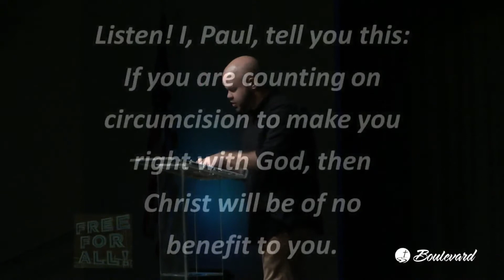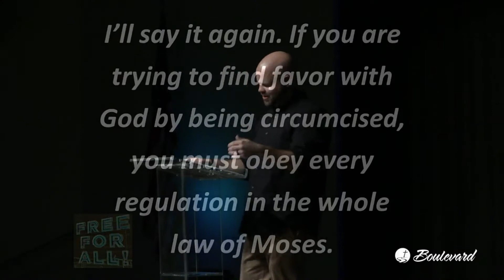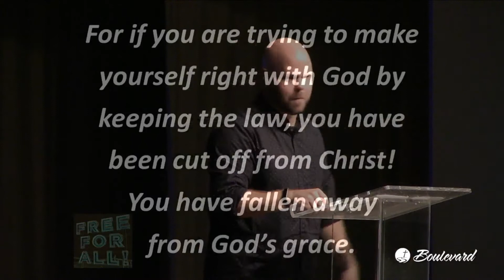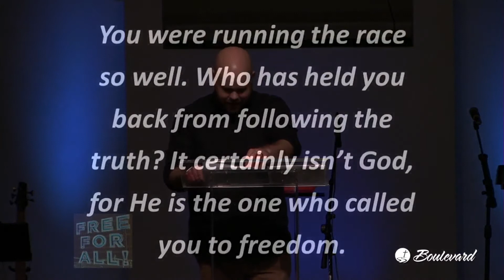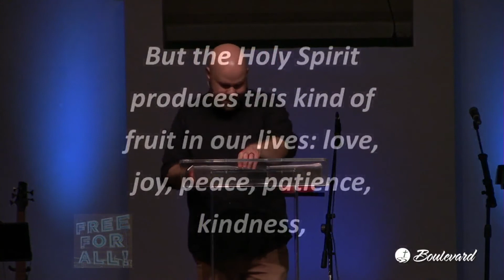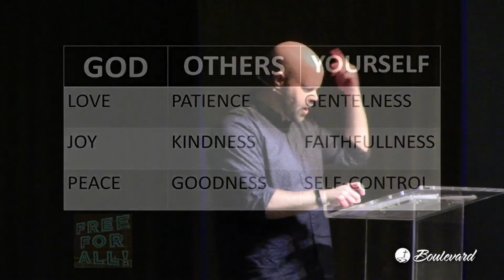Trying vs. Relying, September 20, 2020, Jim Landis